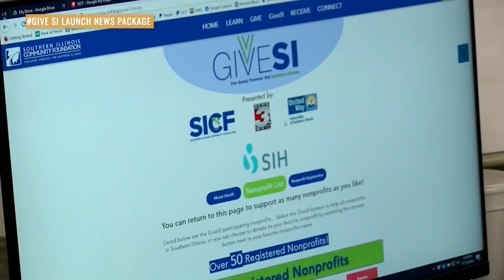GiveSI Countdown - Day 1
GiveSI starts Monday, November 27 at 5:00 PM and continues for 30 hours. This is your opportunity to support JCity Center for Hope and Renewal and see your gift go farther with a partial match from a bonus pool. Funds from GiveSI will be used to expand our "invested counseling" program, which allow people to find help for themselves while helping others in the community.